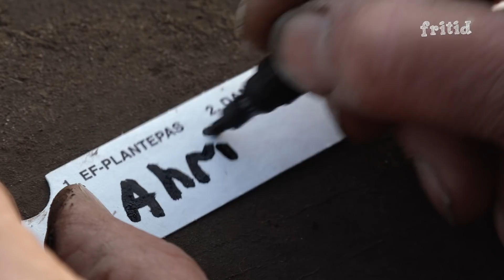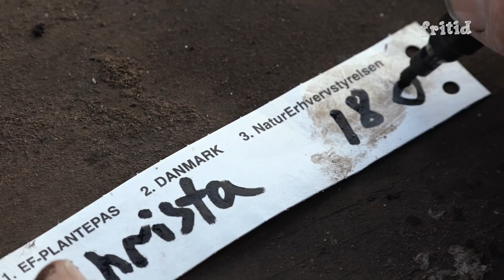Hos Karsten 2018 - Uge 10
Sendt første gang 5. marts 2018